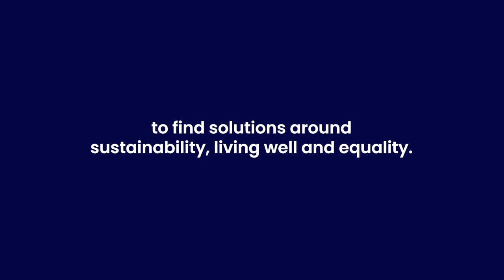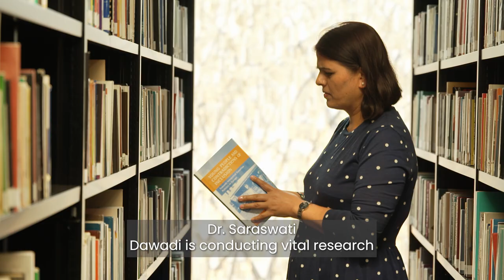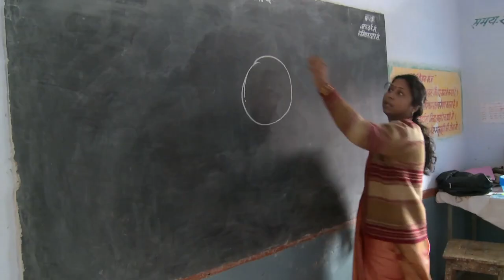Open University Research In Action | Exploring Sustainability, Equality & Living Well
Ground-breaking research at The Open University is helping to shape a more equal society and transform the future of people’s lives on this planet. Four remarkable research projects were shortlisted for the People’s Choice award, where we invited the public to vote for the project that most inspires them.

We are thrilled to announce that the Human Trafficking research project received the highest number of votes and will receive the People’s Choice award.

In 2022 we embarked on a new research mission to address three crucial societal challenges:

◦ Enhancing Environmental Sustainability
◦ Tackling Inequalities
◦ Helping Everyone Live Well

Learn more about our future-facing research projects and the impact they are creating